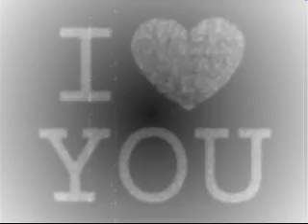nikos nomikos-mi mou fevgeis.wmv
nikos nomikos-mi mou fevgeis